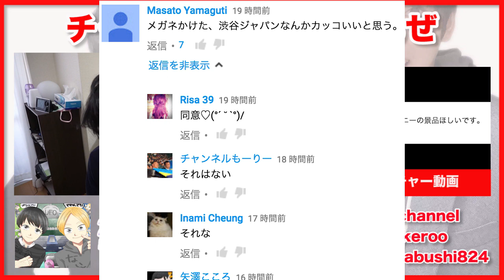UFOキャッチャー景品の当選者発表とオフ会のお知らせ！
UFOキャッチャー景品プレゼント企画へのたくさんのご応募ありがとうございました！

また、オフ会を2016年6月に開催予定です！